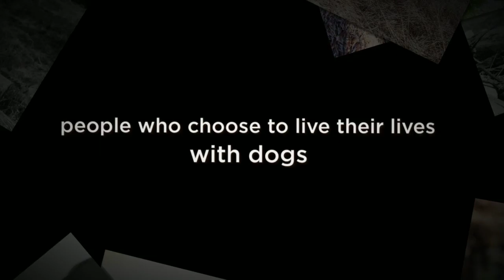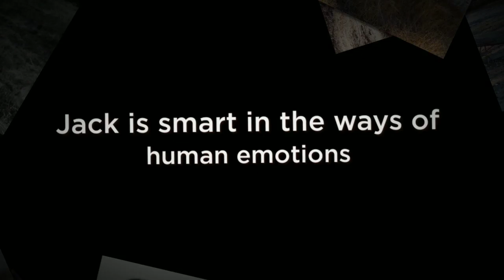Jack and Lisa - Chickpea Photography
Chickpea Photography specialty portrait session that captures the bond between you and your dog.  San Francisco East Bay Area Portrait Photography.